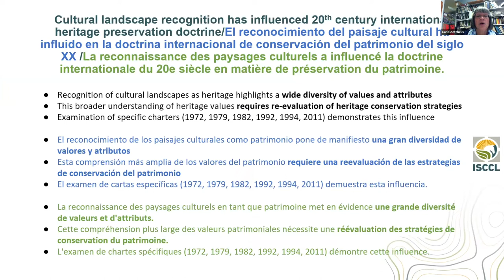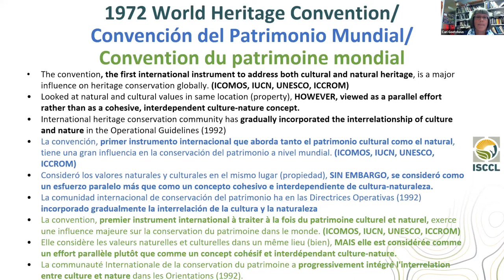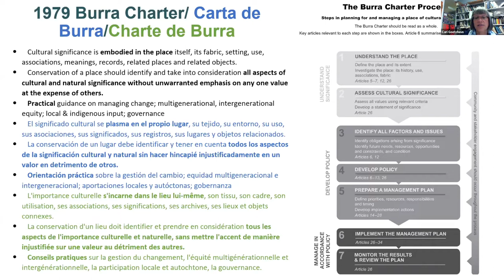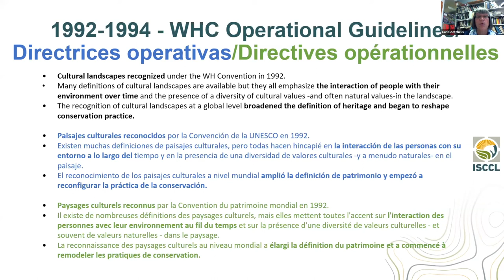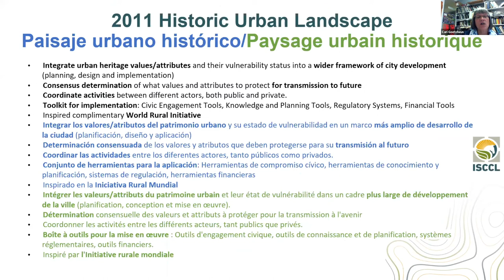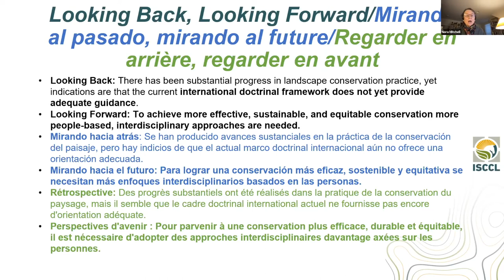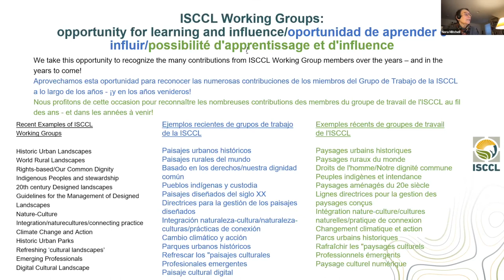Goetcheus & Mitchell: Evolution of cultural landscapes as heritage on 20th c. preservation doctrine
Presentation delivered at the ISCCL (International Scientific Committee on Cultural Landscapes) 2021 Symposium Looking Back Looking Forward, December 1 & 2, 2021,
Track 2: 50 Years of Evolution of Cultural Landscape Perspectives and Practice

Cari Goetcheus, University of Georgia
Nora Mitchell, University of Vermont

For French and Spanish versions of the abstract, as well as a download of the presentation, please go to:

The Athens and Venice charters are generally considered the philosophical foundation of modern heritage preservation. Throughout the 20th century, preservation practitioners have continually debated these early doctrines, especially as they’ve been applied to increasingly diverse places in ever-changing social contexts. As important shifts in heritage preservation theory have evolved, a broad range of values have extended the definition of cultural heritage from monument-specific sites to larger landscapes, from local to regional and national scales, from expert to traditional knowledge, and from static cultural fabric to dynamic ecological processes.

This paper argues that the recognition and development of cultural landscapes as valued heritage has been an important influence on the evolution of both broad values of heritage and conservation approaches included in international doctrine. Examination of the 1972 World Heritage Convention, 1979 Burra Charter, 1982 Florence Charter, and the 1994 Nara Document on Authenticity demonstrates that the emergence of cultural landscape assessment and conservation practices have influenced contemporary heritage doctrine to move beyond early preservation philosophy.

Inclusion of cultural landscapes in international, national and local instruments and policies has shaped a concept of heritage that has become increasingly dynamic, inclusive, and reliant on local and Indigenous leadership, governance, and traditional knowledge systems and institutions. Successful preservation of cultural landscapes recognizes the interplay of tangible and intangible heritage and the dynamic interlinked relationship between nature and culture. Sustaining the values and authenticity of cultural landscapes over time requires changes in conservation practice that negotiates a delicate balance between continuity and change, and addresses the sustainability of social, cultural, and economic processes. These shifts in international heritage doctrine, in response to recognition of cultural landscapes, have begun to create a more inclusive and expansive view of heritage values and conservation.

Bibliography:
Brown, Steve. 2018. ‘The making of doctrinal texts and universal guidelines: what value?’, Historic Environment, 3(3): 48-63.

Brown, Steve. 2018. ‘World Heritage and Cultural Landscapes: An Account of the 1992 La Petite Pierre Meeting’, Heritage & Society, 11(1): 19-43.

Goetcheus, Cari. 2022. “Global Approaches and Doctrinal Texts” in Handbook of Cultural Landscape Practice edited by Steve Brown and Cari Goetcheus. London and New York: Routledge. (pending publication)

Goetcheus, Cari and Nora Mitchell. 2014. ‘The Venice Charter and Cultural Landscapes: Evolution of Heritage Concepts and Conservation Over Time,’ Change Over Time 2(4): 338-357.

Jacques, David. 1995. ‘The rise of cultural landscapes,’ International Journal of Heritage Studies 1(2): 91-101.

ICOMOS Australia. 1979.  The Burra Charter 1979 (The Australia ICOMOS Charter for Places of Cultural Significance,

ICOMOS. 1982. Historic Gardens (The Florence Charter) (Florence, Italy, 1982),

ICOMOS. 1964. International Charter for the Conservation and Restoration of Monuments and Sites (The Venice Charter 1964),

ICOMOS. 1931. The Athens Charter for the Restoration of Historic Monuments (The Athens Charter 1931),

Luengo, Monica. 2012. ‘Foreword’ in Ken Taylor, Archer St Clair, and Nora J. Mitchell (eds.), Conserving Cultural Landscapes: Challenges and New Directions, London and New York: Routledge, xi – xviii.

Mitchell, Nora, and Robert Melnick. 2012. Shifting paradigms: new directions in cultural landscape conservation for a twenty-first century America,” in Managing Cultural Landscapes, edited by Ken Taylor, Archer St Clair, and Nora J. Mitchell. Key Issues in Cultural Heritage Series 2 London and New York: Routledge, 2012, pp. 232-252.

UNESCO. 1994. Nara Document on Authenticity, WHC-94/CONF.003/INF.008,21 (November 1994),

UNESCO. 1972.  Convention Concerning the Protection of the World Cultural and Natural Heritage (1972),